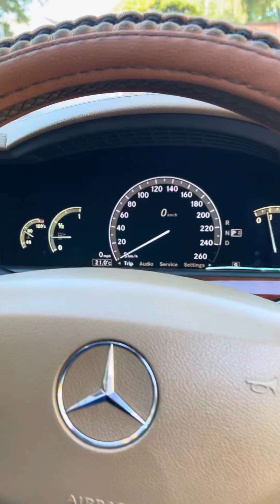BYO 2007 S CLASS S320 INTERIOR